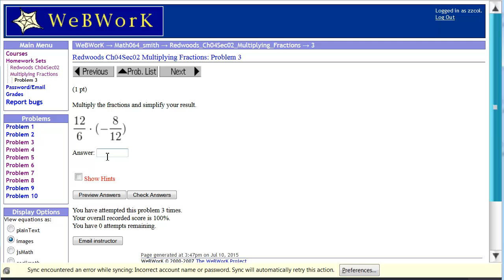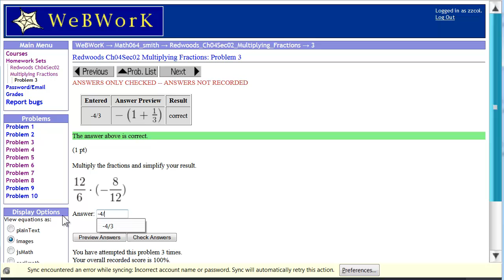Math 64 Entering Fractions in WebWork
Entering Fractions in WebWo